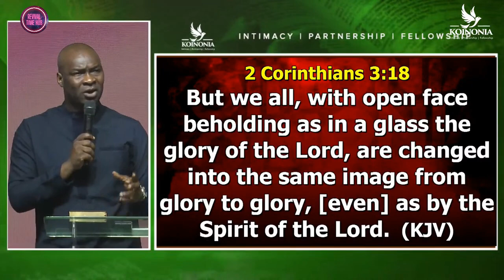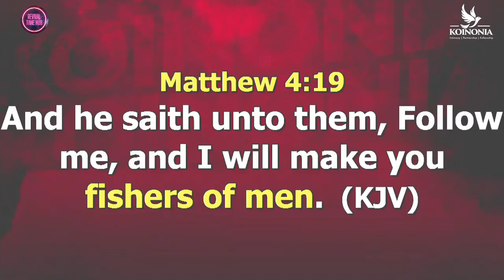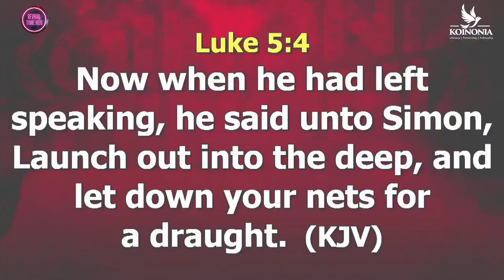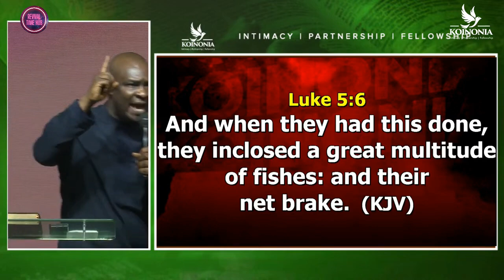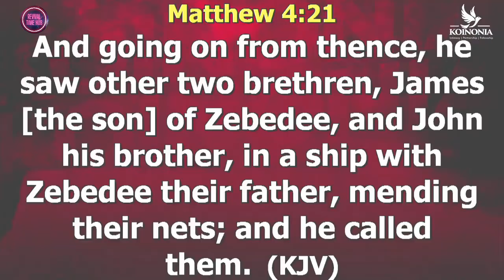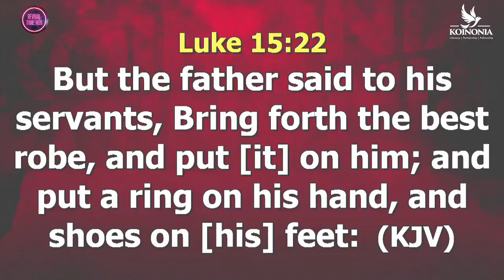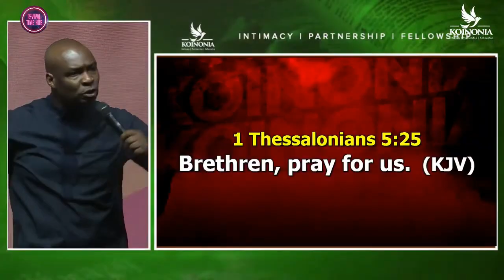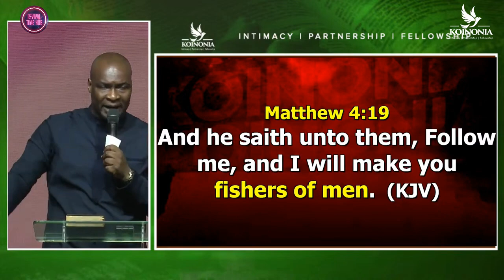FISHERS OF MEN || 16/06/2024 || APOSTLE JOSHUA SELMAN